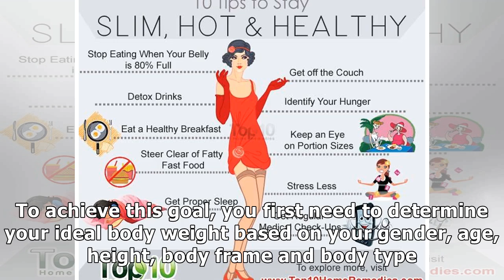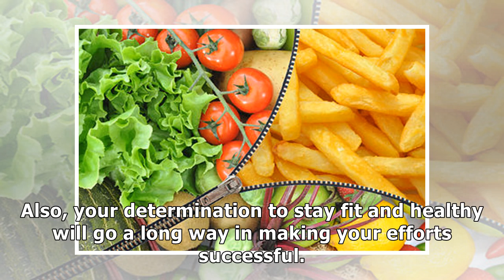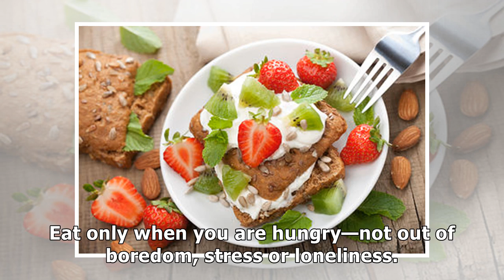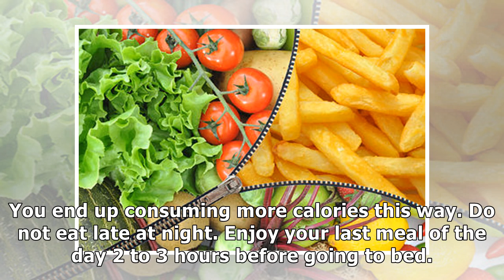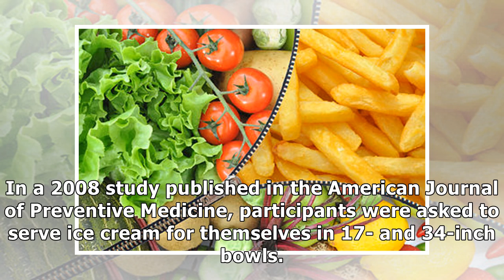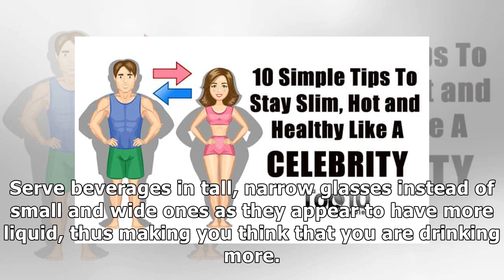10 Simple Tips To Stay Slim, Hot and Healthy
10 Simple Tips To Stay Slim, Hot and Healthy